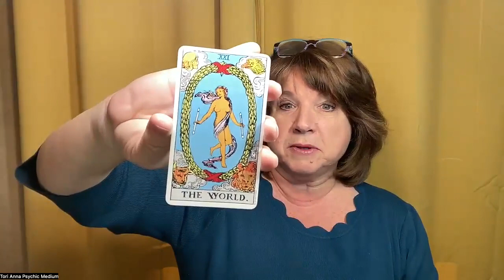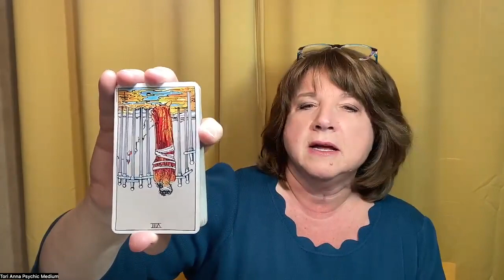Card of the Week (yes Week) 12/6/23 Feeling stuck? Getting nowhere fast?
Are you ready to giveup? If so, Puhleeeze don't! This reading is definitely for You!